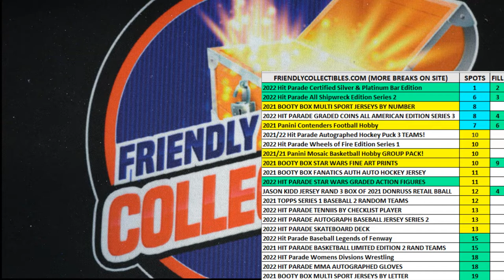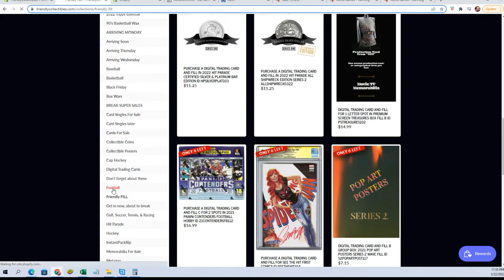2021 Panini Contenders Football Hobby FILLER ID 21CONTENDERSFB112 B